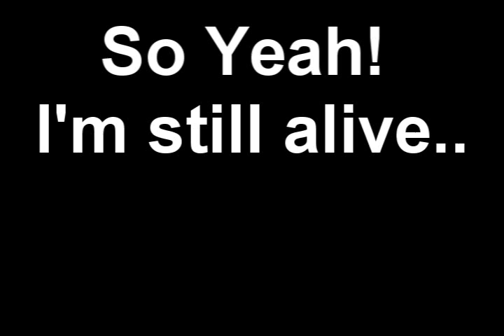Trainz- Dalek Vs New Haven I-5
Lookie what decided to come back! Proof that I'm indeed still alive, and apparently hooked on Dr.Who